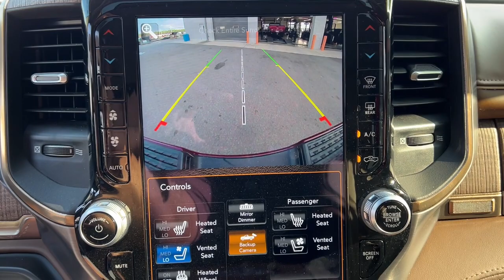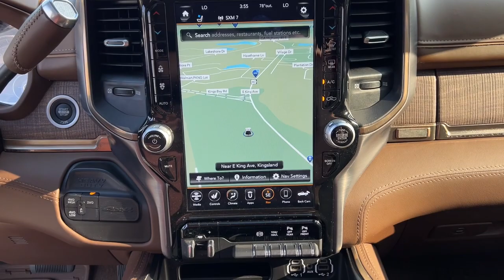2021 Ram 3500 Jacksonville, Orange Park, Gainesville, Ocala, Kingsland GA MG624796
Delmonico Red Pearlcoat Used 2021 Ram 3500 Laramie Longhorn available in Kingsland, Georgia at Murray Ford of Kingsland. Servicing the Jacksonville, Orange Park, Gainesville, Ocala, Lake City, FL area.

Priced below KBB Fair Purchase Price!brbrbrAwards:br  * JD Power Initial Quality Study (IQS)